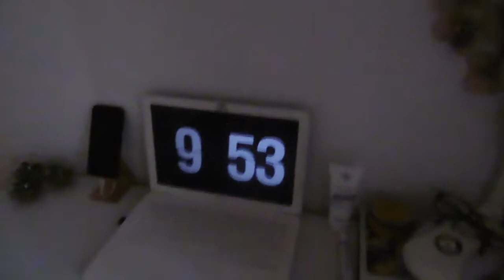klein bezoek // roadtrip party ± justlikekim